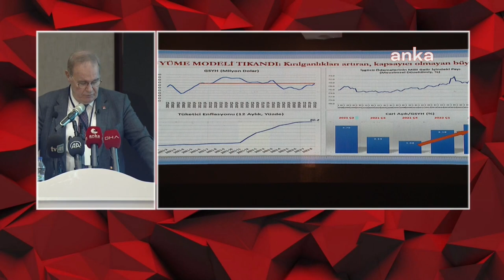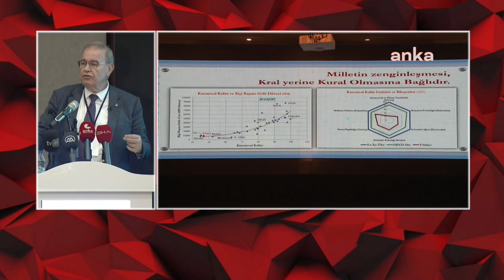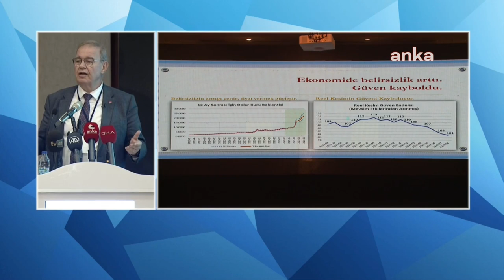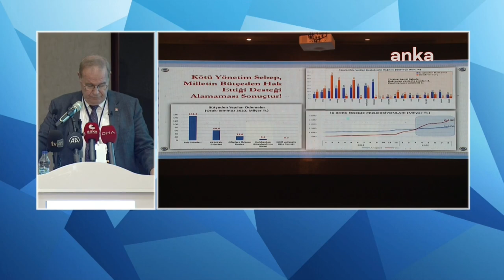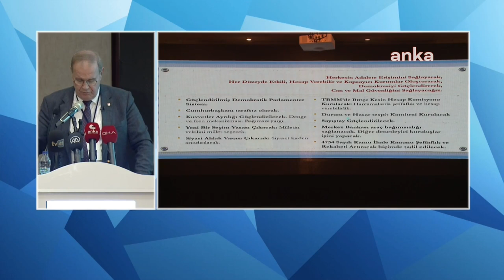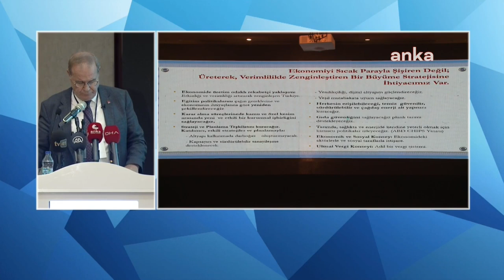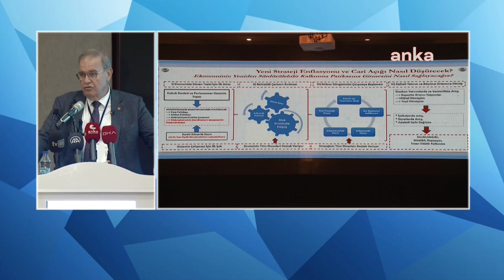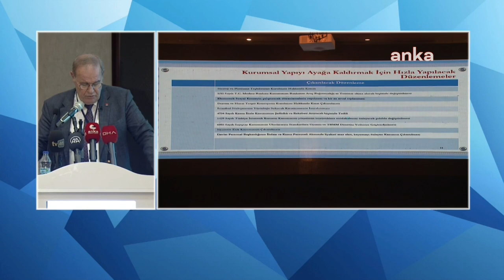CHP EKONOMİ MASASI KOCAELİ'DE 14/09/2022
Cumhuriyet Halk Partisi Parti Sözcüsü ve Ekonomi Masası Başkanı Faik Öztrak, Kocaeli'de İş Dünyası Toplantısında konuştu.